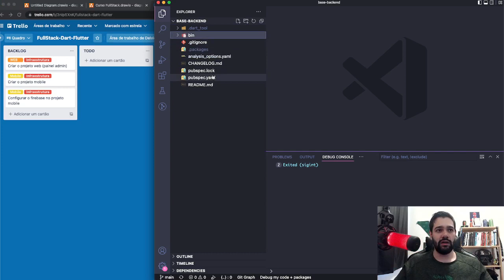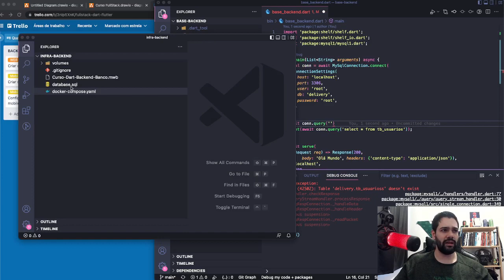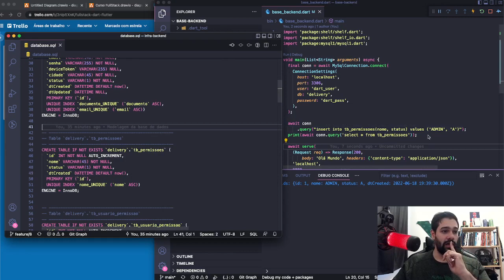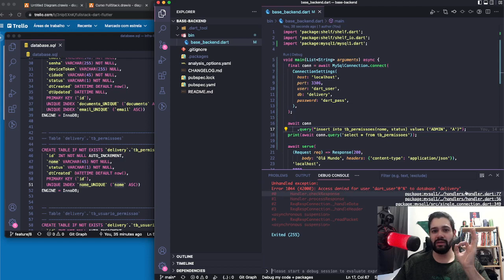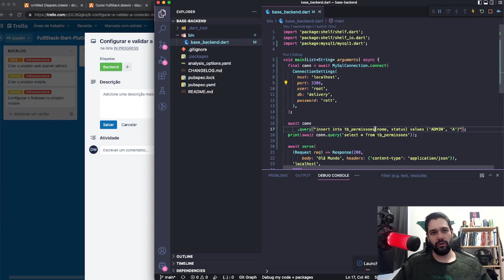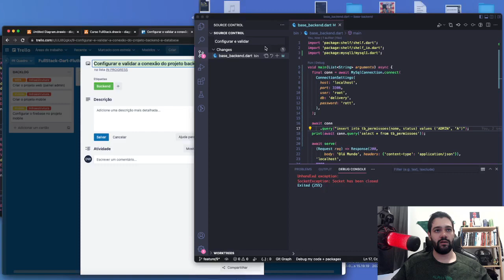Curso Fullstack Dart e Flutter: 07 - Configurando a conexão com a base de dados MySQL